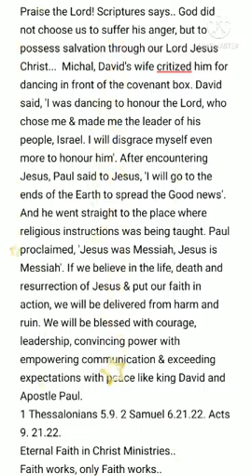Honour the Lord and receive supernatural blessings